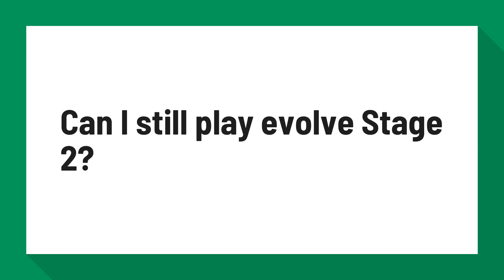Can I still play evolve Stage 2?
The end is nigh for Evolve • Eurogamer

On 2nd July 2018, Stage 2, the free-to-download version of the game, will no longer be available on PC. However, you'll still be able to play Evolve online via the peer-to-peer multiplayer in Legacy Evolve on PC and console. All players retain the DLC they bought, too.